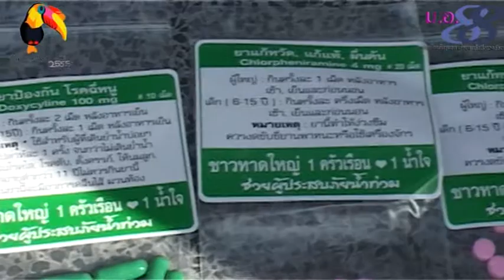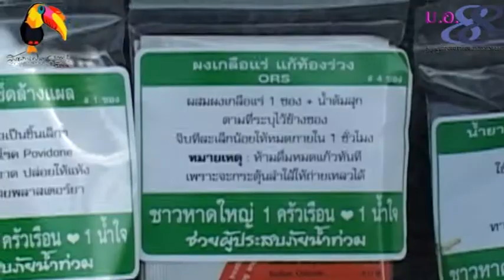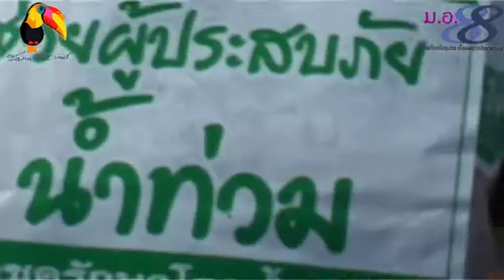1ครัวเรือน1น้ำใจช่วยผู้ประสบภัย-มอ.88